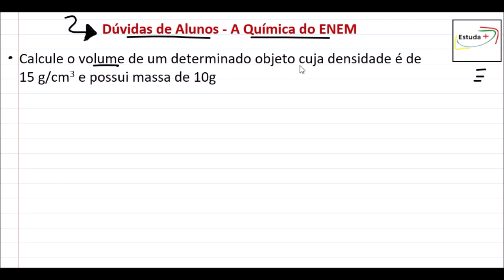Aprenda a calcular o volume com a fórmula da densidade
Calcule o volume de um determinado objeto cuja densidade é de 15 g/cm3 e possui massa de 10g